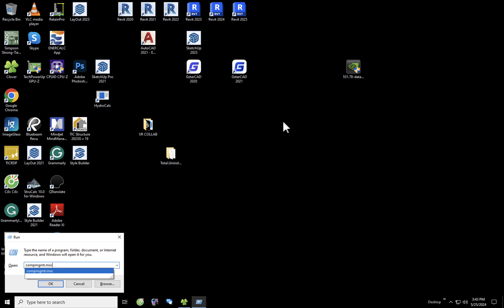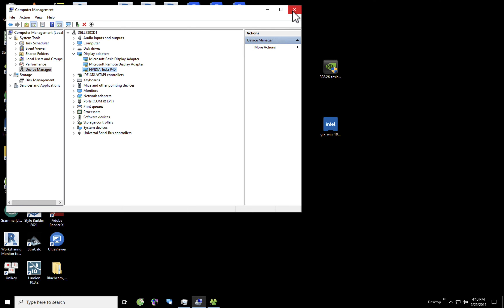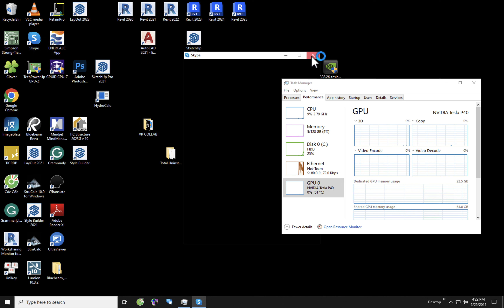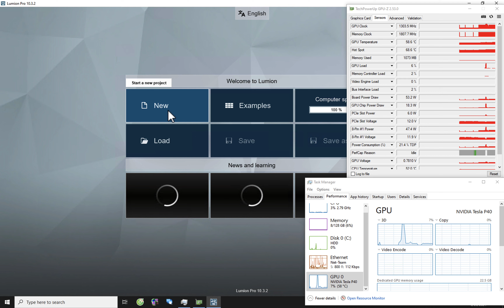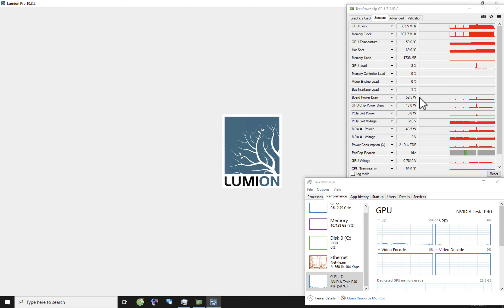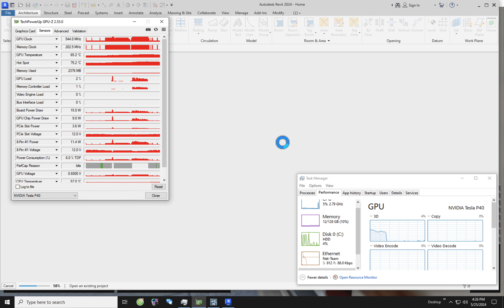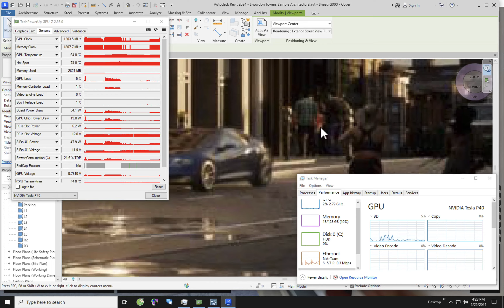NVIDIA Tesla P40 24GB test in Graphic Design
Modify the Windows Registry:- Go to the start menu and type in "Regedit", enter.- Navigate to: computer\HKEY_LOCAL_MACHINE\SYSTEM\ControlSet001\Control\Class\{4d36e968-e325-11ce-bfc1-08002be10318}\0002
 Delete the entry: AdapterType.- Create a 32bit dword: EnableMsHybrid and give it a value of 1.